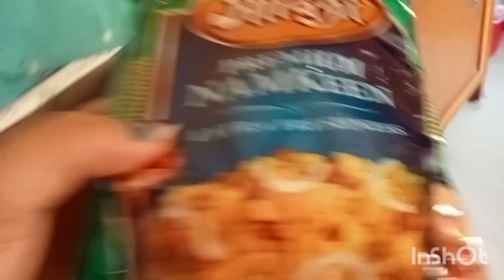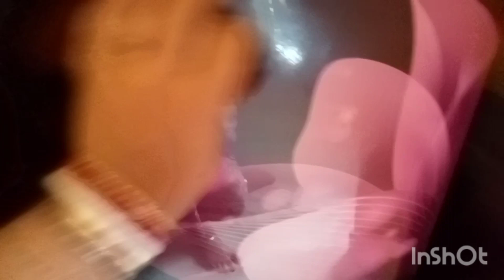যদি থাকে সুজন তেতুঁল পাতায় নজন।।কি এমন হলো যে দিদার বাড়িতে চাঁদের হাট বসতে চলেছে? video